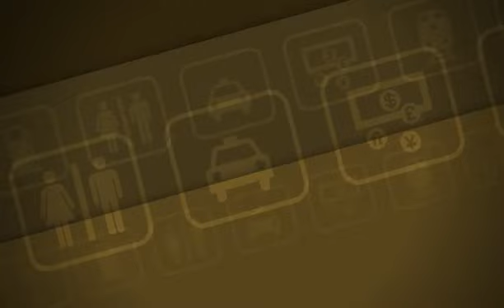VIKHROLI BUNTS INAUGURATION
VIKHROLI BUNTS

FOUNDERS: BUNTS FAMILY FROM VIKHROLI MUMBAI